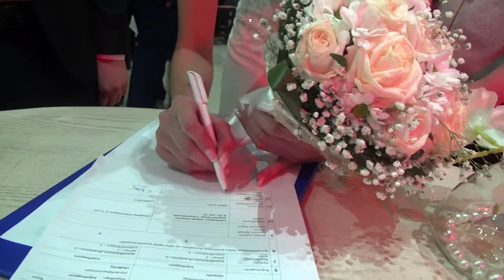video gadageba klipi nika salo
video foto gadageba  kako   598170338